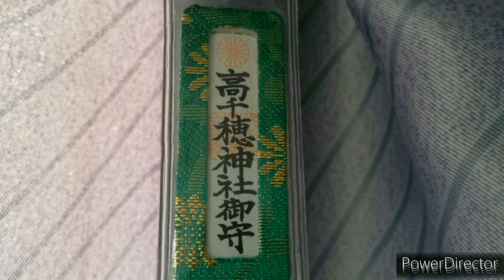【4tトラック運転手】⑤長崎県南松浦郡→回送🚚有川港🚢五島うどん😋のんきなカニ🦀と子猫🐈精密機器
TI2JS3XPIQIQNVCS
FSVDLW9FCIDG3N6G
RVGN4HAIWZZW0CWS
イラスト(シール、名刺)デザイン
content://com.android.providers.downloads.documents/document/8778
content://com.android.providers.downloads.documents/document/8779
　ベンサウンド

　　　　　　　  morgan.fman